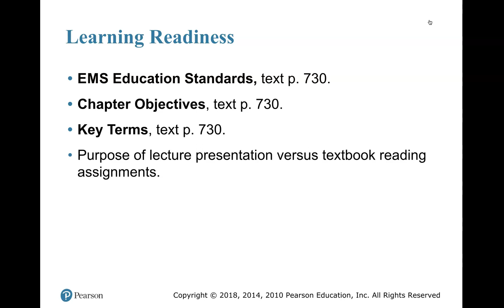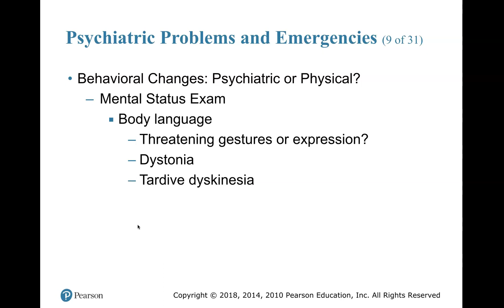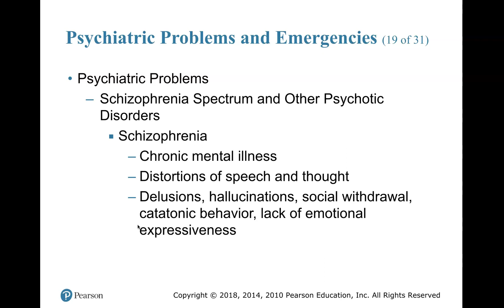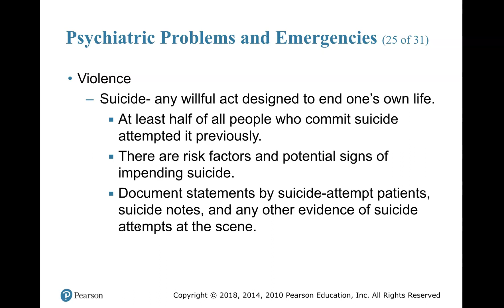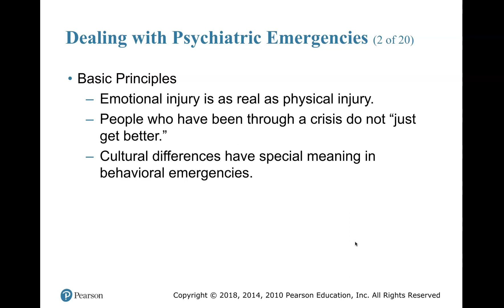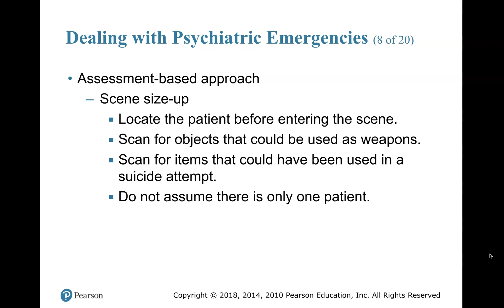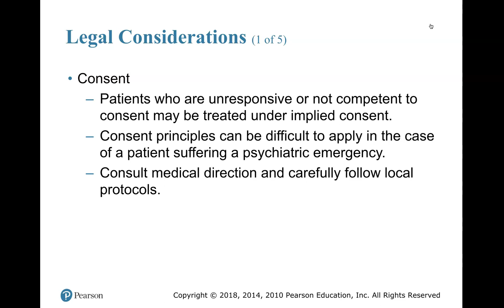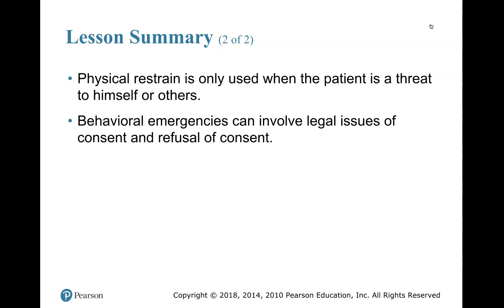PEC Psychiatric Emergencies Chapter 26